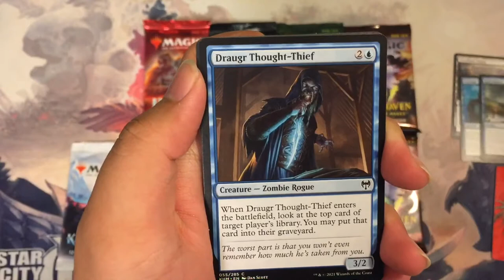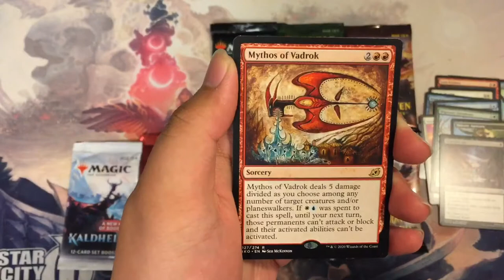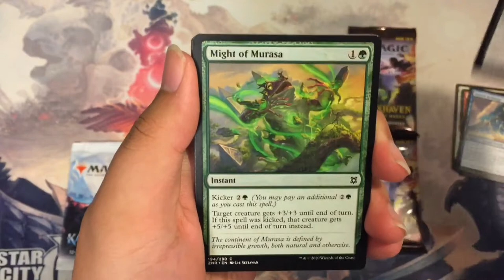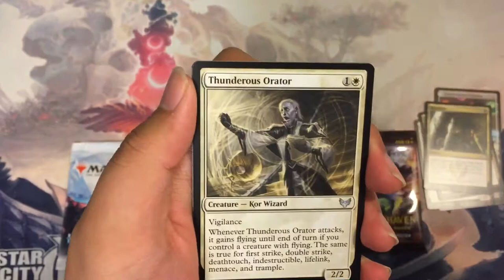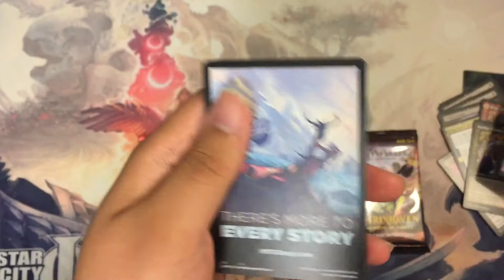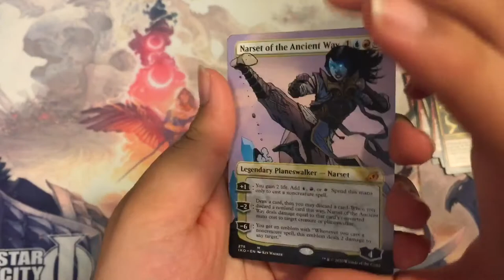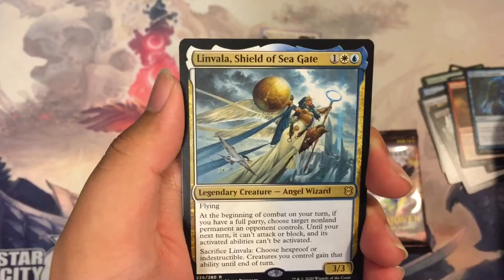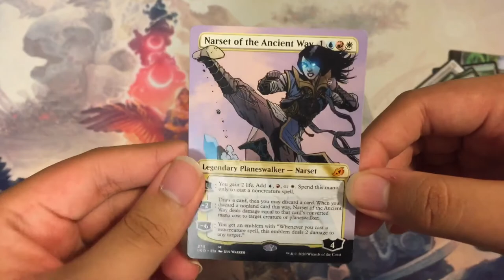Booster Madness - NICE PULLS!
Welcome to the first video of this channel hopefully I can upload weekly opening various Magic the gathering products for now and slowly branching out to yugioh and Pokémon stay tuned for more openings